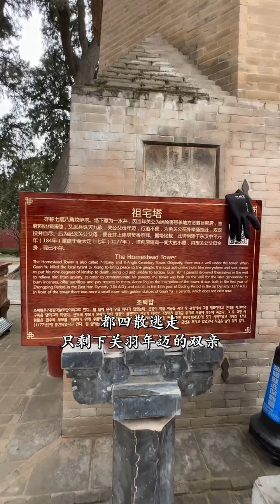關公的祖宅裡都有哪些人物，而且他們家的那對鐵獅子非常奇特,到底寓意著什麼呢？歷史